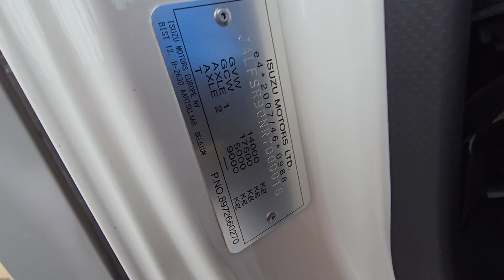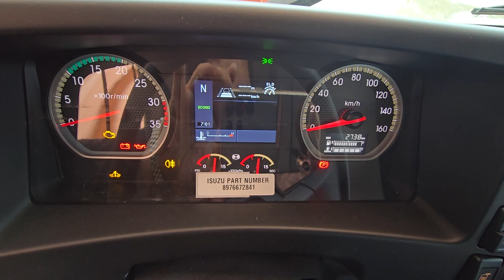Isuzu 3.5ton wing box.2024y